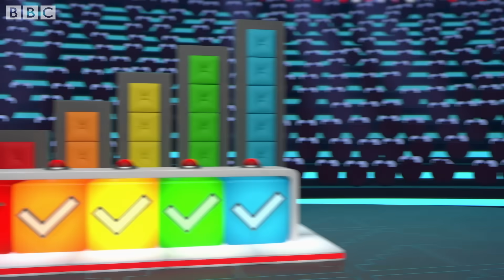@Numberblocks- Zero's Best Moments | Learn to Count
Zero is here to have her turn in the spotlight.